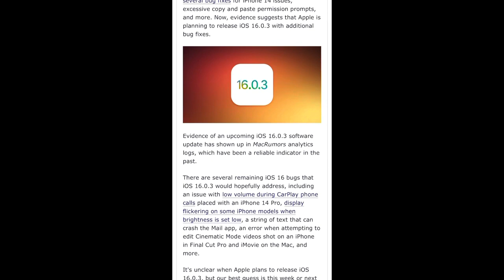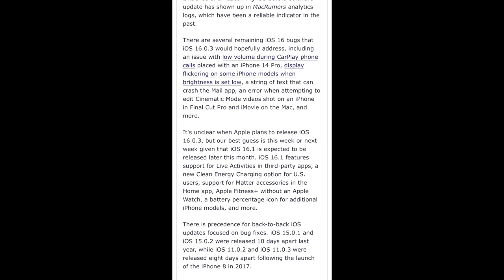iOS 16.0.3 Update Incoming | More Bug Fixes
As anyone knows that is using iOS 16, there have been a ton of bugs with this release. Good news is that Apple is working on them and about to roll out another update in the form of 16.0.3 soon!